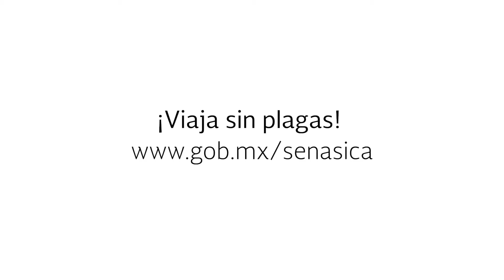Rumbo a Rusia 2018 ¡Ponte la Camiseta! | SENASICA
En este Mundial de Rusia 2018, se parte de nuestra selección y no le metas gol a México.
¡Viaja sin plagas!